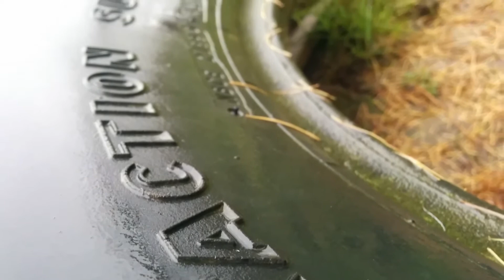Nexus 5 'Flaws' A Tribute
FLAWS | Nexus 5 | A Tribute

Nexus 5 wasn't exactly renowned for it's camera, so here is a tribute to it's worst bit, apart from battery!

Thanks to the Android 4.4.2 update, there have been significant improvements in the performance of the Nexus 5's camera. Basic image quality remains quite similar – the Nexus 5 is a middleweight at best – but the camera is now far more enjoyable to use.

The camera app is quicker to load for starters. This sounds like a minor upgrade, but it makes a big difference when you're out and trying to capture quick moments with your mobile.

Shot-to-shot speeds are much improved too, both in the standard shooting mode and the HDR mode. Standard shots have moved from about two seconds per capture to about 0.5 seconds when you're trying to shoot as fast as possible.

Credit to TheSmileymensch for the intro template.

Author - Walldahl (1) Fox Stephenson (2)
Usage license (1) Creative Commons (2)